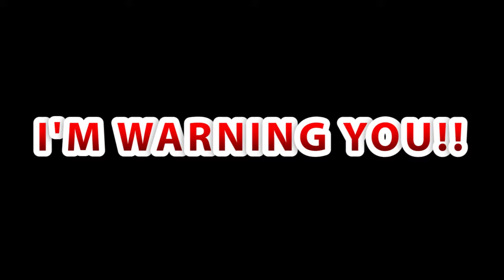TGB SHORTS: Ballin, Mirage Man, and The Best Beats Ever!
We tell you what will really happen if you "ball", and then you get to meet Mirage Man, and at the end, we show you some beats we made, which happen to be the most awesome beats ever!!